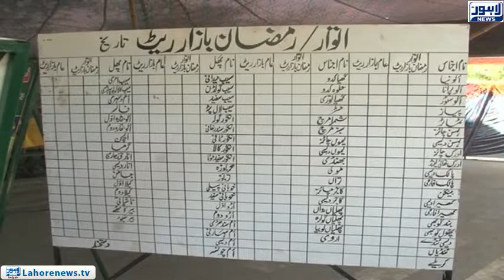Investigations on alleged corruption in Ramadan bazaars